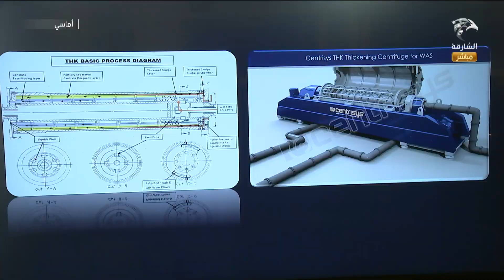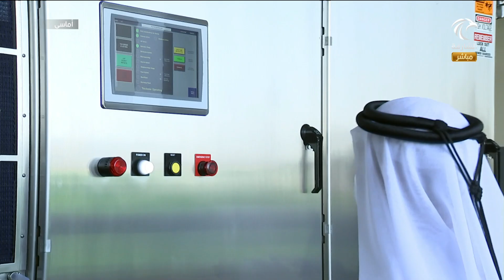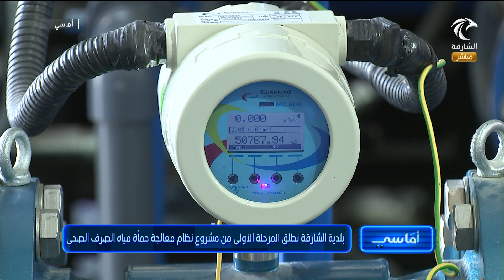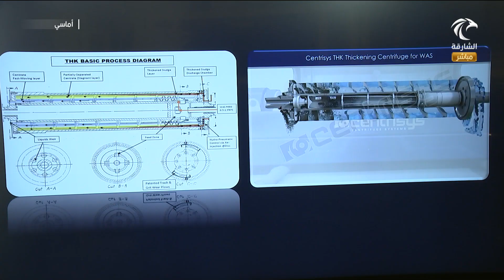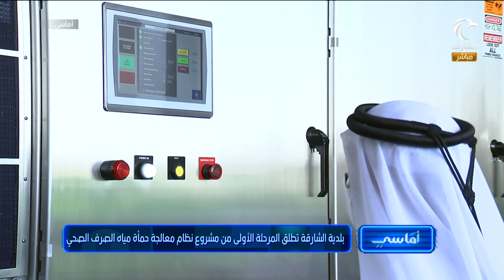برنامج أماسي | بلدية الشارقة تطلق المرحلة الأولى من مشروع معالجة مياه حمأة مياه الصرف الصحي